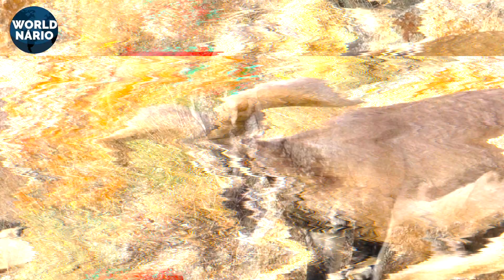Os animais com os MAIORES CHIFRES do mundo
O reino animal é repleto de apetrechos físicos incríveis. Seja veneno, dentes ou garras, os animais são mais bem equipados do que os seres humanos. O chifre faz parte dessas características, afinal ele pode ser uma arma letal.

Para a maioria das pessoas, o chifre de um animal deve crescer proporcionalmente ao seu corpo, mas para toda regra existe exceção.
Hoje a aparência desses animais será julgada, não de forma pejorativa, mas sim mostrando o quão poderosa a famosa galhada pode ser.

Ankole Watusi
Esse tipo de gado mostra que a característica de ser chifrudo não é de tudo ruim.
Veja esses chifres grandes, eles são apavorantes. Nenhum animal ousaria a se meter em uma briga com eles.
Apesar de ser uma espécie americana, eles são derivados de uma raça Africana. Esses chifres podem crescer até 1metro e meio.
É estranho dizer isso, mas esse tipo de gado é doméstico e não é considerado agressivo. Ainda bem!

Cabra Íbex
Nosso próximo quadrupede é uma cabra. Íbex ou Íbex dos alpes é uma espécie de cabra muito comum nas regiões montanhosas da Europa. Nessa espécie de cabras somente os machos possuem esse tamanho de chifres, que podem atingir pouco mais de um metro.
A caça avassaladora por machos dessa espécie foi tão grande no século dezenove, que eles quase vieram a extinção. Essas cabras são altamente resistentes, pois além de abitar regiões de grande altitude, elas se dão muito bem com o frio.
Uma curiosidade é que cabras Íbex fêmeas só aceitam a companhia de um macho para o acasalamento, durante as outras épocas de sua vida, eles vivem separados.

Cabra Rasputin
Dentre as cabras, essa é a que possui o maior chifre. Uma cabra rasputin que vive na Áustria entrou para o Guinness book em 2017 como o maior chifre de cabra já catalogado. O proprietário, Martin Perker, disse que a cabra tem com comportamento muito agradável e por isso merecia o reconhecimento de seu Record.

Boi de Três Chifres
O nome denuncia sua aparência. Ninguém esperava que um boi fosse nascer com três chifres, muito menos que eles iram crescer e ficar enormes.
A verdade é que não é incomum alguns gados nascerem com três ou mais chifres, essa mutação pode sim acontecer em qualquer raça de bovinos. Aconteceu inclusive na primeira espécie de gado citada nesse vídeo, a Ankole Watusi, que ocasionou nesse animal de aparência chocante.

Bharal
Também chamada de Craneiro Azul, habitante do Himalia, Nepal, China, Índia e Paquistão, esse lindo animal pode ter um tom cinza azulado e vive somente em locais de grande altitude. Seus chifres, além de longos são largos. Os machos são pouco maiores que as fêmeas e geralmente, somente eles desenvolvem esse grande chifre que pode chegar a um metro e trinta centímetros.

Rinocerontes
Encontrado na Ásia e África, rinocerontes são um dos maiores mamíferos terrestres. Extremamente territoriais, não permitem a aproximação de humanos ou até mesmo outros animais em seu espaço.
Infelizmente o comercio de chifres de rinocerontes tem crescido, o que leva esse animal a estar no alvo de caçadores. Pois com seu chifre é possível a fabricação de joias e objetos decorativos extremamente caros.
Na medicina chinesa, um tipo de pó feito com chifre de rinoceronte é vendido com a crença que ele poderia curar qualquer tipo de doença, inclusive câncer.

Blackbuck
Esse tipo de antílope também é conhecido como Antilopé Cervicapra, encontrado principalmente na Índia, é um animal de grande beleza. Seus pelês de aparência macia e chifres pontudos compõe o visual.
Sua habilidade de escalada os dá uma vantagem significativa sobre predadores, como leopardos e lobos. Seus chifres podem chegar a um metro e meio de comprimento.

Órix
Da mesma família dos antílopes, os Órix residem na África e Arábia.
Grandes, pesados e de chifre retos, esse animal é considerado o mais elegante entre os antílopes, devido a seu modo esguio de andar. Eles precisam de pouca água e podem viver muito bem em locais quentes e áridos por aproximadamente 15 anos.

Elande Gigante
A maior espécie de antílope, com certeza possui os chifres mais belos. Esse herbívoro pode correr até 70 quilômetros por hora.
Nativo do continente africano, esse animal também está na mira de caçadores que desejam seu couro e chifres. Mas hoje, graças a trabalhos sérios de conservação, essa espécie não corre risco de extinção.

Texas Longhorn
Com chifres de 1 metro e oitenta de comprimento e podendo chegar a 3 metros de ponta a ponta, esse bovino está no topo de nossa lista. Inicialmente eram usados como animais de trabalho, mas hoje, por possuir uma carne magra, também são criados para corte.